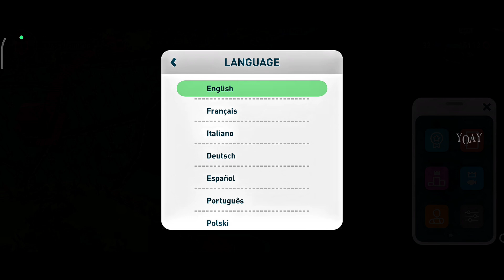NEW UPDATE MAP BARU THAILAND TELAH RILIS - Creatures Of The Deep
* BANGUN kemahmu

Thankyou